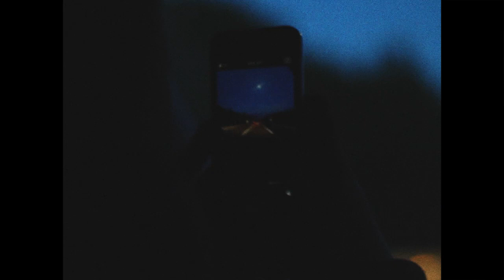Robert Craig Oulton - April Showers (Official Video)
April Showers is the title track from Robert Craig Oulton's new EP, released April 30th on all digital stores, or available for "name your price"

Written by Robert Craig Oulton
Video directed and produced by Jacob Glasby